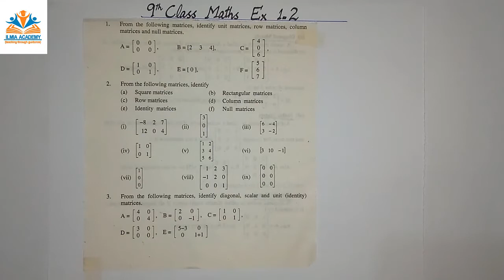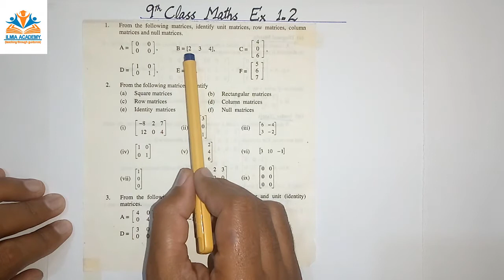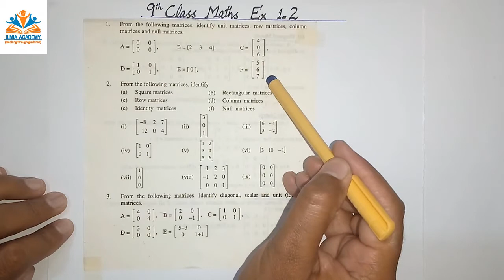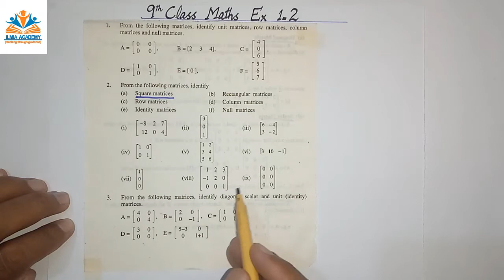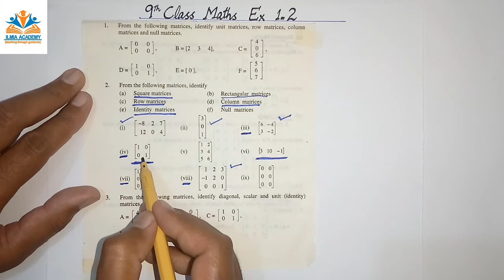9th Class Math Ch 1 Ex 1.2 Q 1 & 2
In this video, we shall learn to solve 9th Class Math Ch 1 Ex 1.2 Q 1 & 2.

Following are the links of other related videos of 9th Class Math Ch 1:-